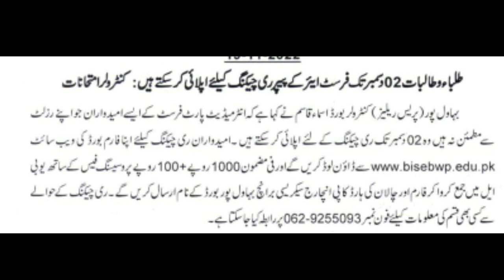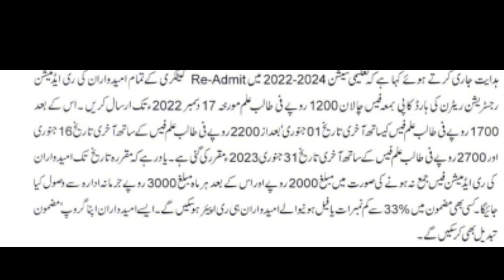1st Year Re-Admission Paper Recheck Last date Fee Schedule 2022 | Today Update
1st Year Re-Admission Paper Recheck Last date Fee Schedule 2022 | Today Update
 Today we will discuss about the 1st year Re-admission Paper Re-checking last date and fee schedule 2022

paper rechecking form 2022,paper rechecking process,board paper rechecking,rechecking result 2022,paper rechecking,1st year result 2022,paper rechecking application,paper rechecking fee,2nd annual exam 2022,1st year marks improvement policy 2022,pu admission 2022 last date,2nd annual admission 2022 last date,admission schedule 1st year,process of rechecking board papers,plus two admission 2022 date,supply admission fee exam date class 10th 2022